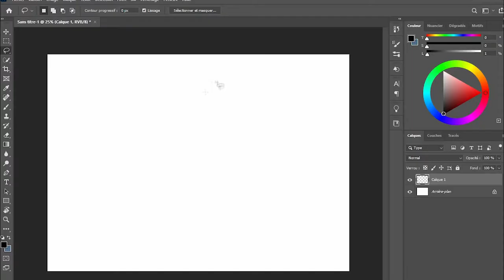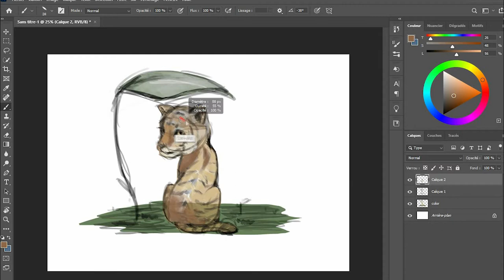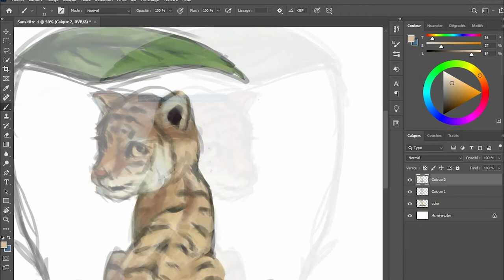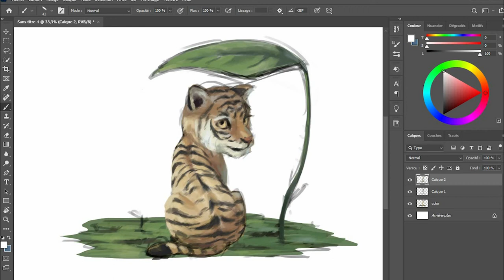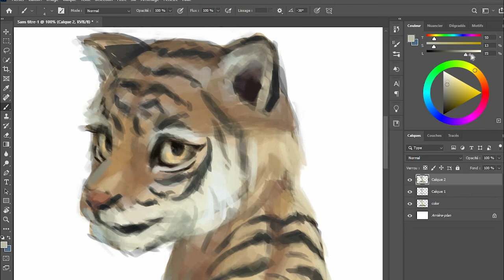Cute Tiger [Digital Painting]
Hi Everyone that's still there! I know I've being gone for so long...sorry
That's why it's a little bit strange to start doing videos again. futhermore, my art as changed in the time I have being absent. So I don't really know if you will apreciate this change or not but anayway thank you for have being supporting me till now!!! :)

hola todos los que siguen aqui! Ya se que desapareci durante un largo tiempo.. lo siento
Por eso ahora me parece un poco extraño volver a comensar a hacer videos. Ademas mi arte a cambiado bastante en este tiempo que e estado ausente. Por eso no se si ustedes van a apreciar este cambio o no, pero en todo caso muchas gracias por haberme apoyado durante todo este tiempo!!! :)

Bonjour tous ceux qui sont encore là! Je sais que je suis partis pendant assez longtemps...désolée
Moi-même je trouve ceci un peu bizarre, de recommencer à faire des vidéos. De plus, mon art a changé pendant ce temps où j'ai été absente. C'est pourquoi je ne sais pas si vous apprécierez ce changement mais dans tous les cas merci beaucoup pour m'avoir soutenu jusqu'à maintenant!!! :)

Credits

(For the intro)

Music